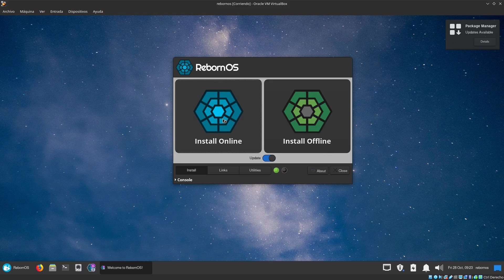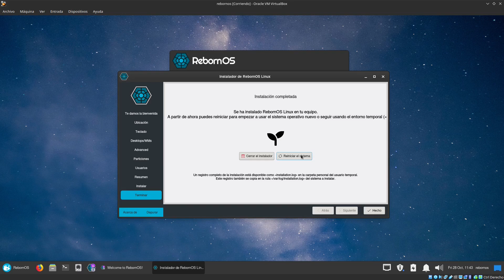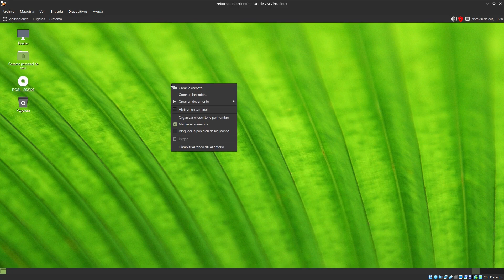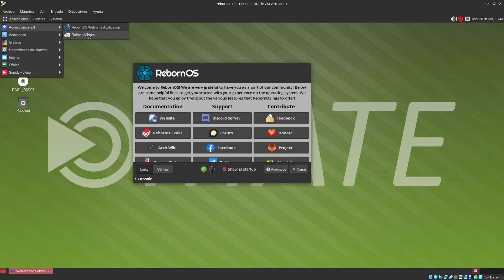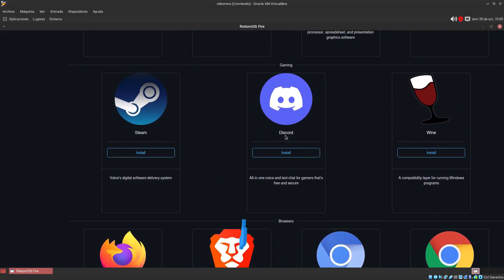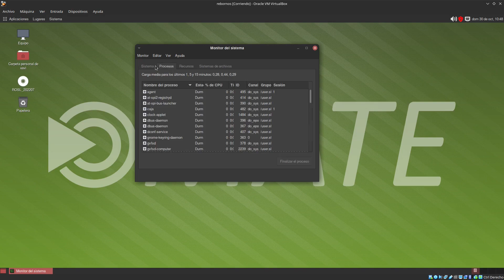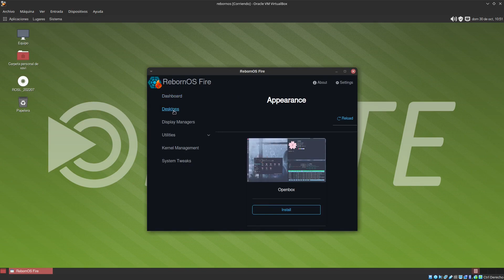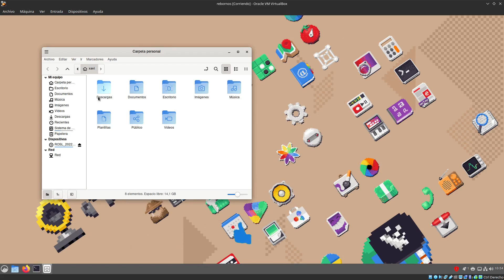RebornOS Mate arch linux con instalador .INSTALACION Y PRIMER VISTAZO RAPIDO .FIRST LOOK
REBORNOS UN ARCH FACIL DE INSTALAR .MUY COMPLETA DISTRO  INSTALACION Y PRIMER VISTAZO  CON  CAMBIO DE ESCRITORIO